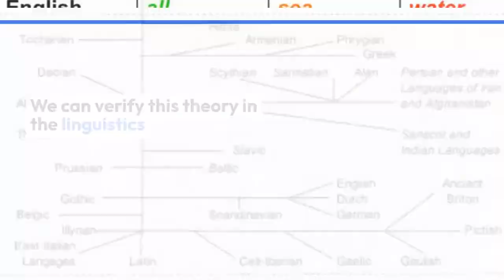Iberia cradle of Europe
Iberia is the origin of all the Indo-European cultures
But not this Iberia
The original one
The Iberia in the Caucasus
After the flood myth in the Bible
Folks populate the earth
And expand through Europe
Central Asia
Iran and North India
We can verify this theory in the linguistics